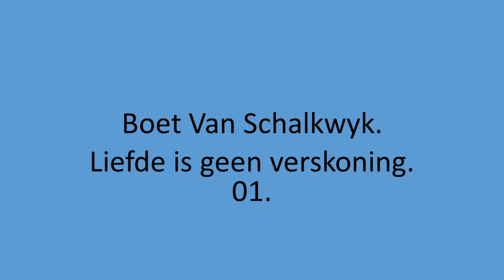Boet Van Schalkwyk - Liefde is geen verskoning. 01.